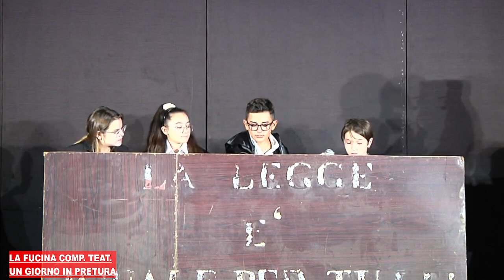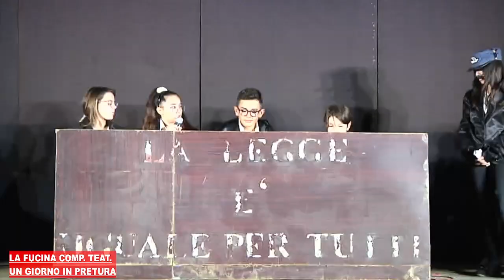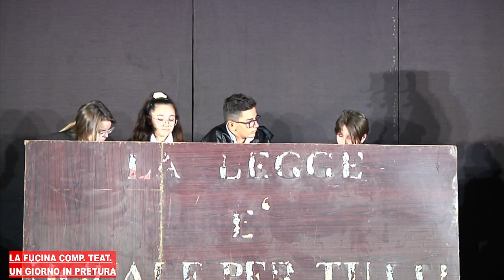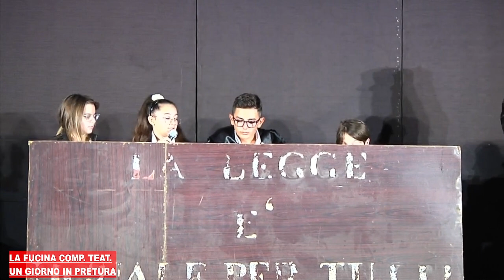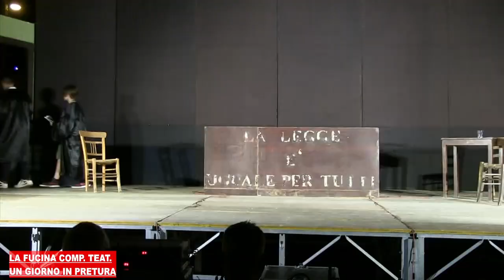LA FUCINA - UN GIORNO IN PRETURA 27-08-2023